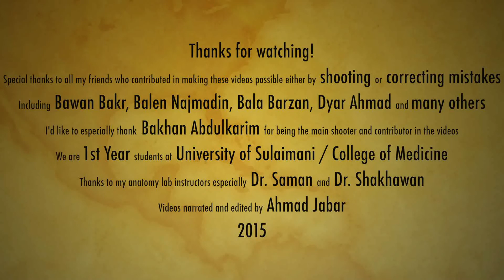Anatomy of the Upper Arm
This video is about anatomy of the upper arm.